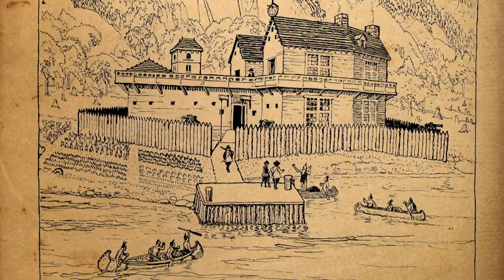JESUITS FIRST CONTACT WITH ABORIGINALS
Faith motivates many explorers including the Jesuits to come to Canada. Mi'kmaq tribe is first to convert to Christianity in 1610.